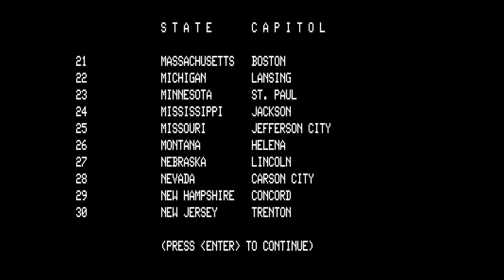State Capital Quiz - (1978) - TRS-80 - gameplay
[Computer] TRS-80
Emulator: TRS32 - v1.2.8

A great educational tool, that will teach you not only the capitals of the states, but how to spell them as well (since you have to type them in).  Only problem is it doesn't randomize the order... which would be somewhat better.  But useful even today.